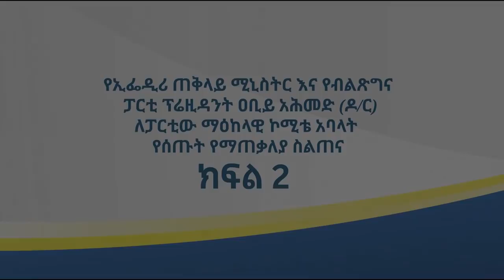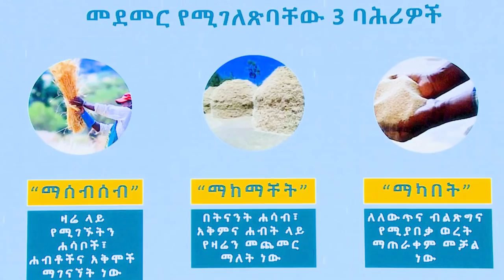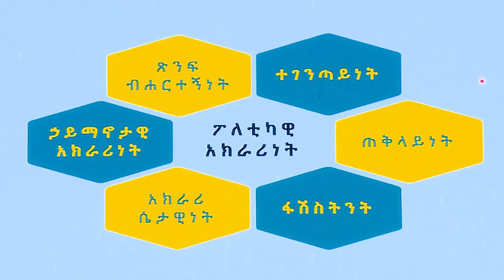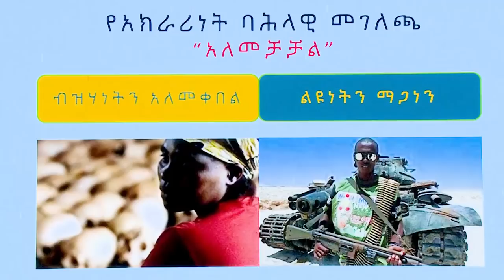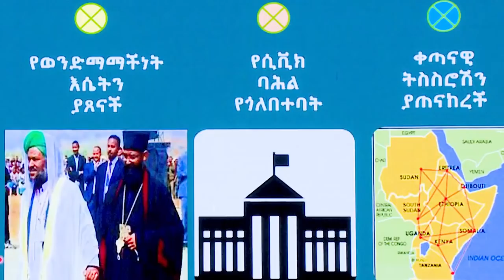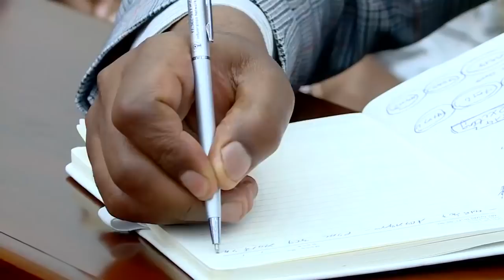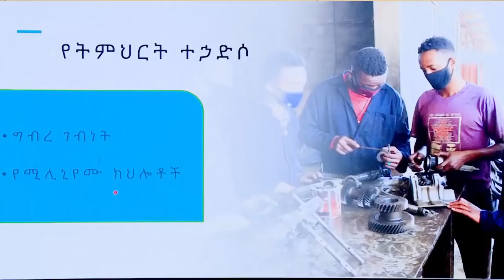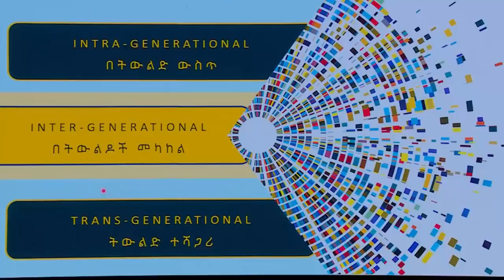የኢፌዴሪ ጠቅላይ ሚኒስትርና የብልጽግና ፓርቲ ፕሬዝዳንት ዐቢይ አሕመድ (ዶ/ር) ለብልጽግና ፓርቲ ማዕከላዊ ኮሚቴ አባላት የሰጡት ሥልጠና ማጠቃለያ ክፍል-2